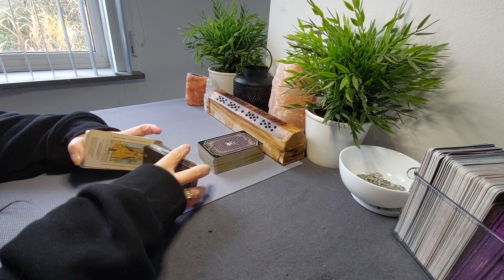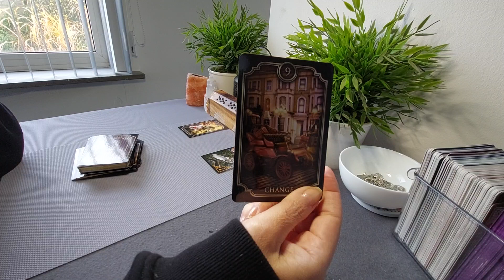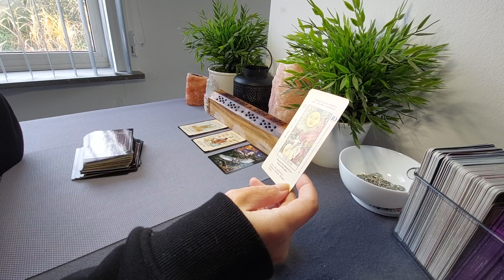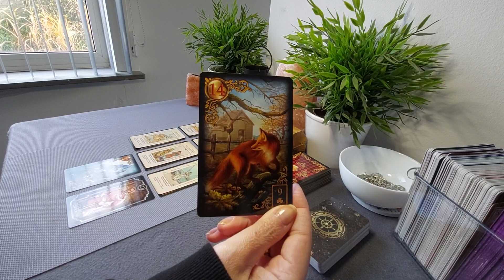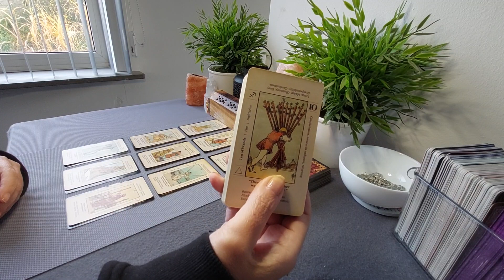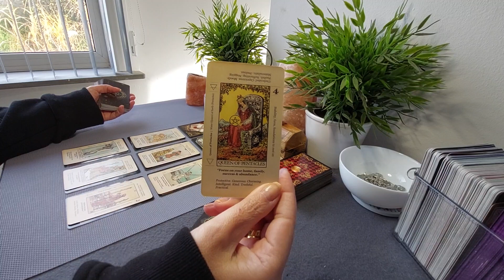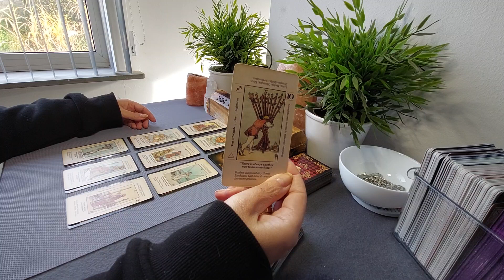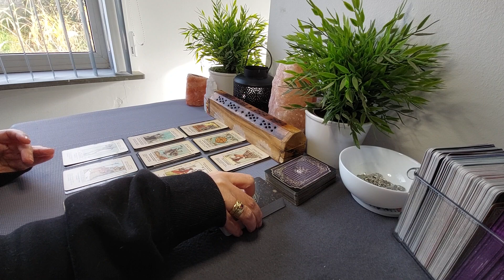Weegschaal Reading: Mini Readings